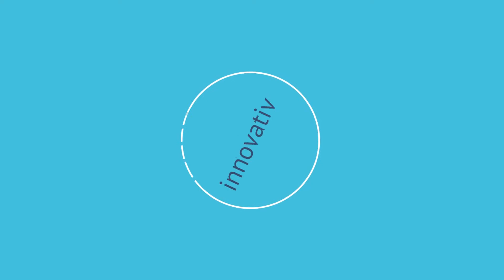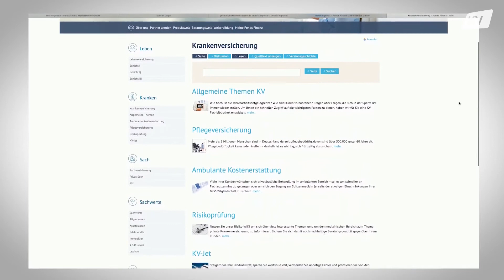KV-Channel – Folge 1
Im Rahmen unseres neuen KV-Channels werden wir Sie regelmäßig über News sowie aktuelle Beratungsansätze rund um das Thema Krankenversicherung informieren. Schalten Sie jetzt ein und nehmen die Service-Vorteile Ihrer Fonds Finanz optimal in Anspruch.
Heute starten wir mit dem ersten Teil und zeigen Ihnen, warum Sie mit der Fonds Finanz Ihren perfekten Partner in Sachen „KV“ gewählt haben.